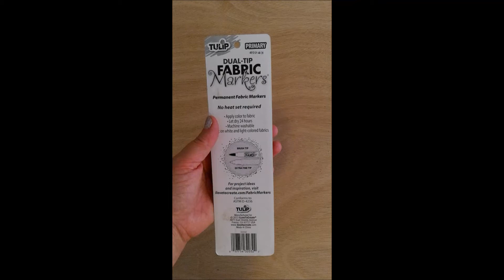Tulip Fabric Markers on Faded Glory White Sneakers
This video reviews how to use Tulip Permanent Dual-Tip Fabric Markers on white Faded Glory sneakers size 1.  Any white or light colored cloth sneakers can be used.

The video shows unboxing the Dual-Tip Tulip Fabric Markers as they come out of the box.  You can see the dual fine and paint brush tips.

A simple flower and stem design is shown on a Post-It note.  This is the design that is used on the white sneakers.  The design is first drawn with the fine tip, and then with the thicker paint brush tip.
Red flowers are drawn around the sneaker with green stems.  Blow flowers are drawn around the top and bottom lace holes.  Finally, the black marker is used to increase contrast and definition.

The video ends with an up close view of final design product.

Additional product tips are included, such as since these are permanent markers, they could also be used for writing names or messages on clothing or other personal cloth items.  The markers are machine washable and 24 hours recommended for drying.  No heat is required during application.

This great art, craft, or design project for kids, people of all ages, and is available at most craft and retail stores.

LET’S CONNECT!